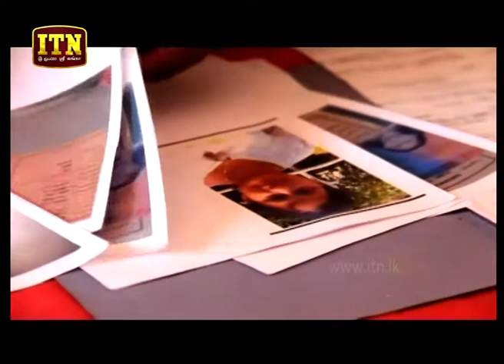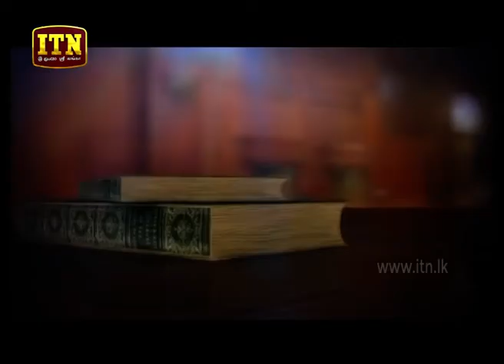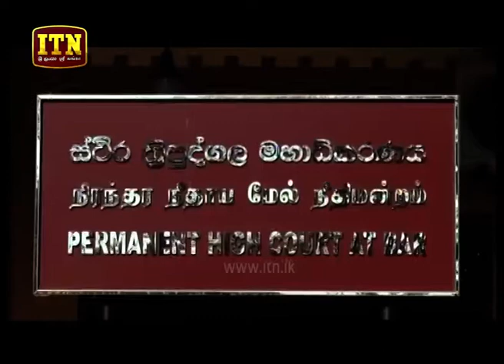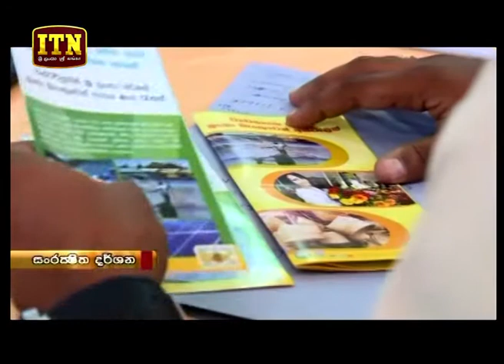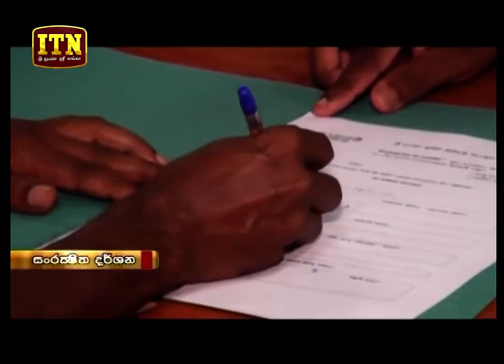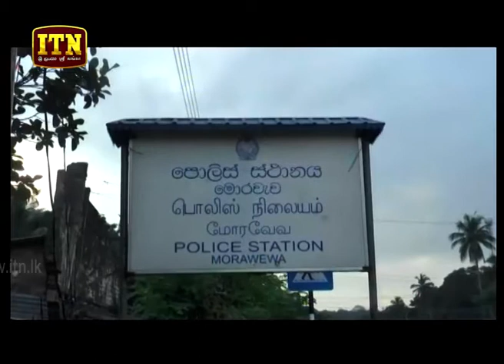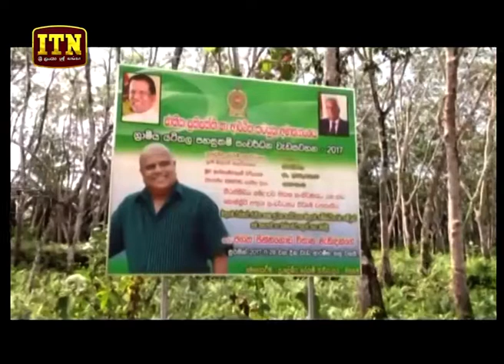ITN News 2019-01-31 | 09.30 PM